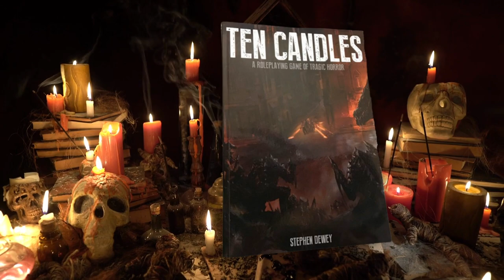5 Horror TTRPGs You Should Check Out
Looking for a tabletop roleplaying game to pull out for a Halloween one-shot or an on-going horror campaign? Here are 5 of our favorite horror games to play.

0:00 Intro
0:10 Bluebeard's Bride
3:28 Tales from the Loop
6:15 Ten Candles
9:29 Hunter: The Reckoning
12:58 Dread
16:38 Honorable Mentions & Outro

▶ABOUT US